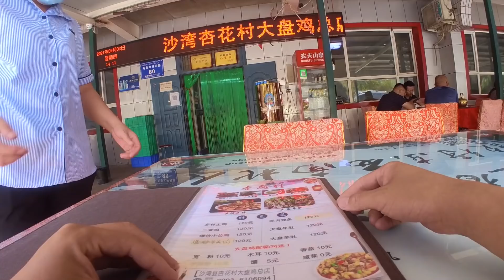不是所有的大盘鸡都叫“沙湾大盘鸡”，120元盆大一份，送进房车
这是我房车环游中国的第268天，不是所有的大盘鸡都叫“沙湾大盘鸡”，120元盆大一份，送进房车吃